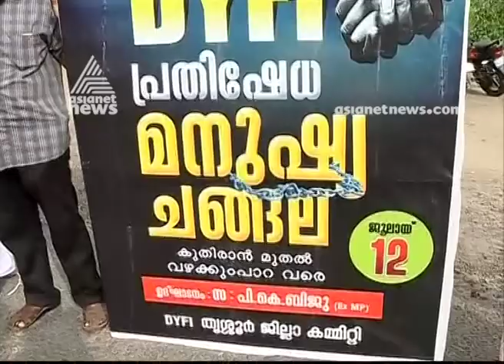Delay in Mannuthy - Vadakkencherry road ; DYFI conducts human chain as protest